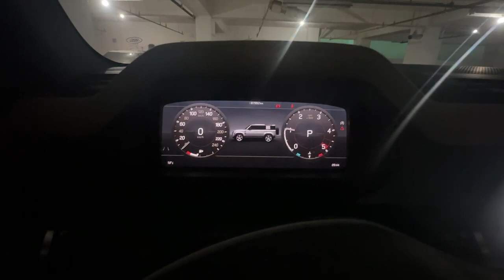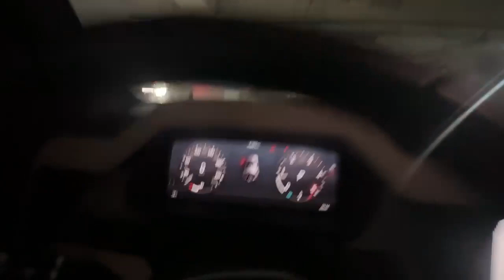RANDROVER DEPENDER 2020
CARS INSPECTION VIDEO